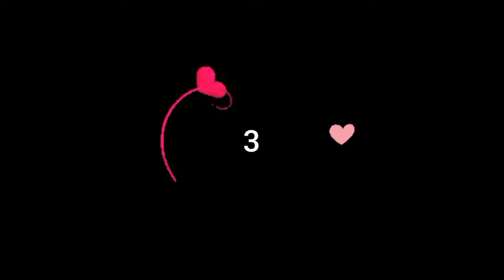Easy and quick paper flower wall hanging ideas | DIY hiasan dinding bunga kertas | home decor craft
Bahan :
- Kardus
- Kertas Hvs
- Kertas Karton
- Kertas Origami
- Lem Fox
- Lem Tembak
- Mutiara